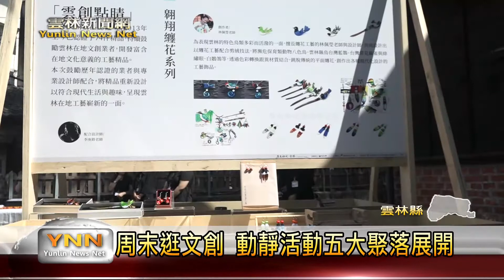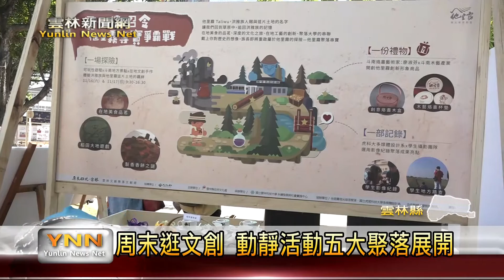雲林新聞網-11/9-11/17周末逛文創 動靜活動五大聚落展開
雲林縣文化處首度舉辦文創週活動，於斗六、斗南、虎尾、西螺及北港五大文創聚落，舉辦創新設計與美食慶典動靜態活動，而古坑綠色隧道的咖啡市集也同樣有文創攤位可以逛唷！〈以上新聞可從top NEWS APP收視〉